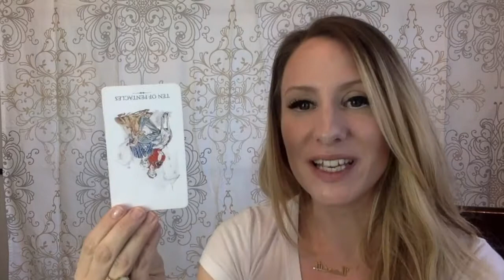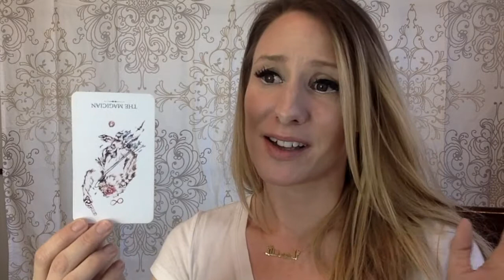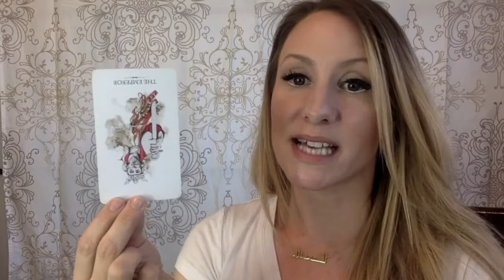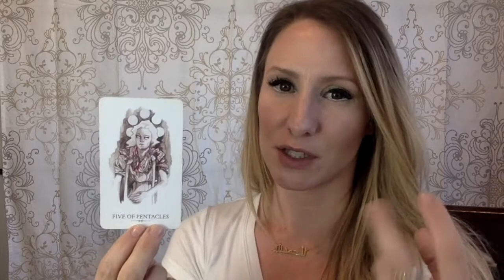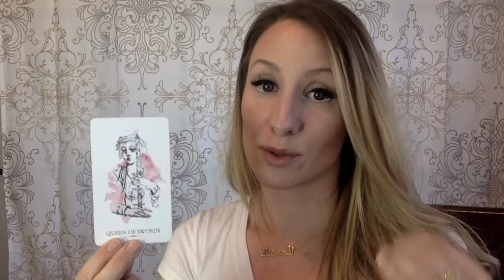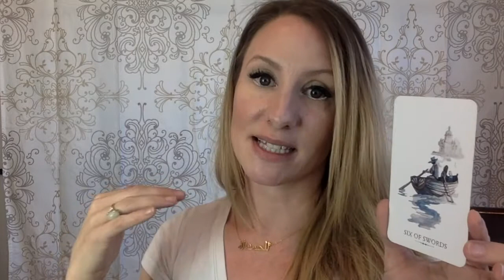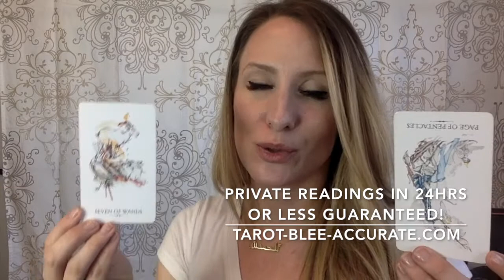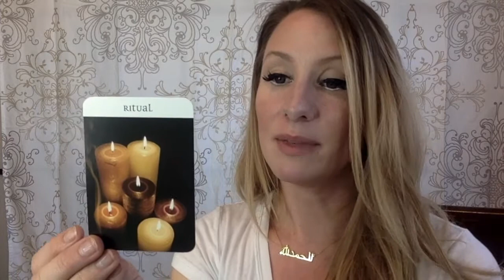Leo Love January- don't fret about HOW love comes in; release the old, go with the flow & enjoy it!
Leo, this January the tarot cards say you have to release some old baggage so you can move towards peace. Once you do, love is coming through so long as you're willing to let go of control of HOW it shows up. It's not your job to control that, let the universe do it's magic and go with the flow!